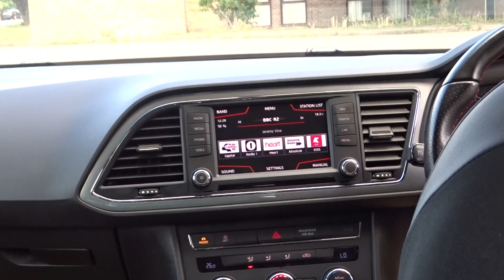SEAT Leon 2.0 TDI FR Titanium Technology Sport Coupe (s/s) 3dr